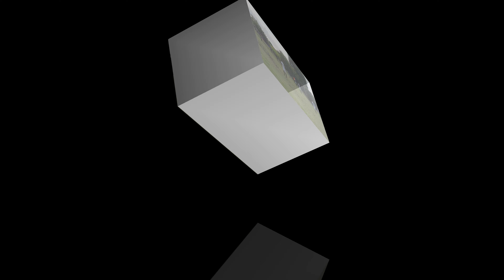amazing full tarkam